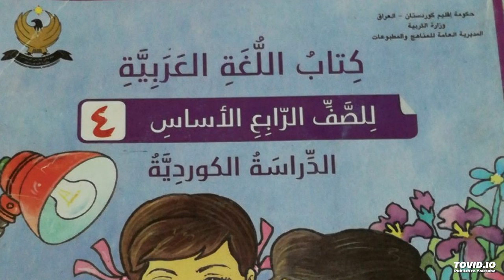كتاب اللغة العربية الصف الرابع الاساس للدراسة الكردية الدرس الثامن